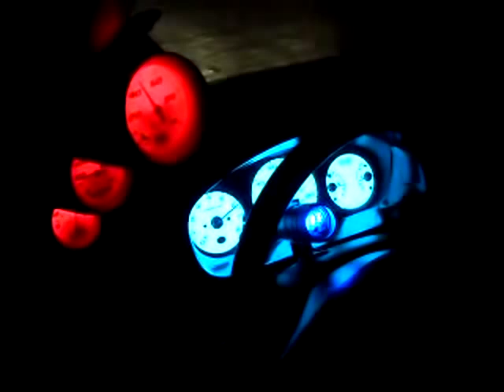SAM POLICECAR AND 666DRAIL DRIFT PART 2 -- 20 dec 2010★★★★★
SAM POLICE HONDA CIVIC    , DRAIL 666 HUYNDAI ACCENT, 20 DEC SEE ALL PART